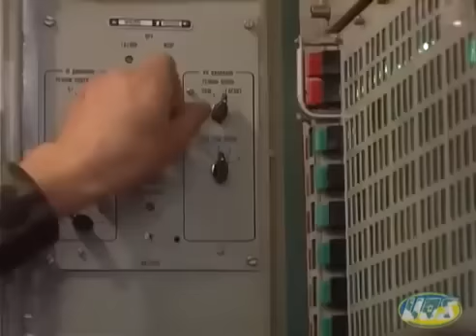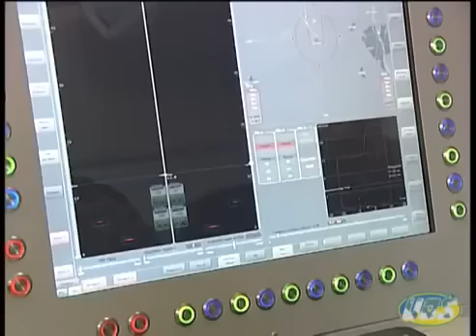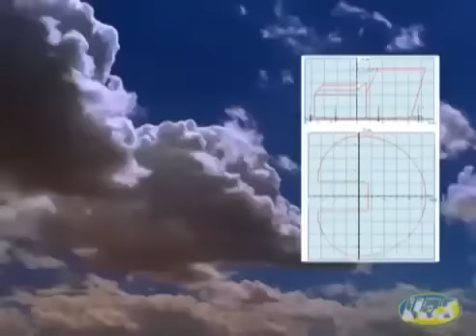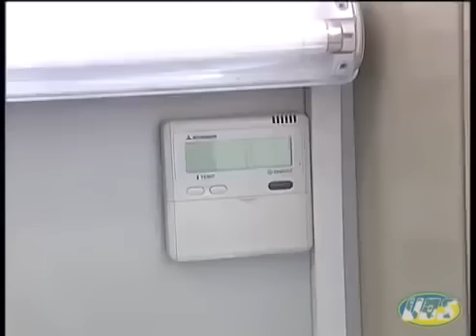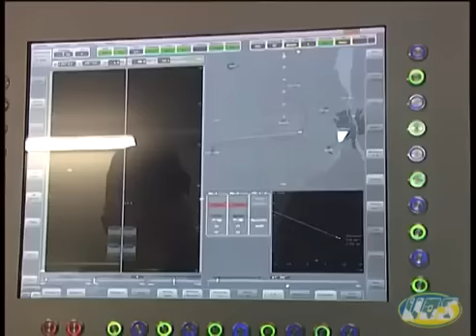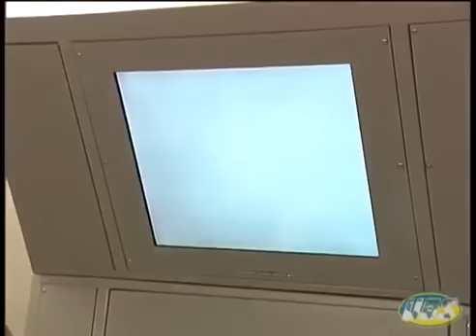ЗРК С 125 С 125 2Д «Печора 2Д» ADM Complex S 125 2D “ Украинская модернизация